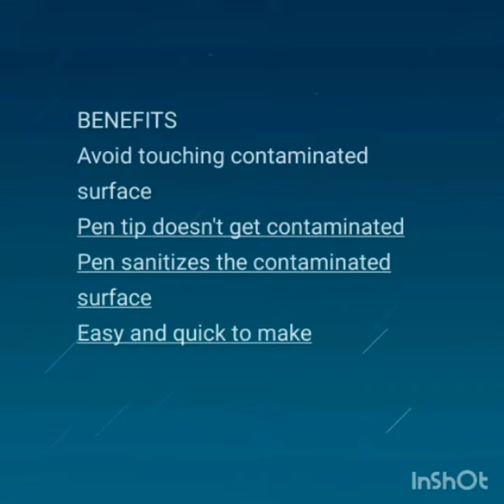Smart sanitizer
By using this no need to touch the surroundings.  by watching this video u can get to know how easy and comfortable.